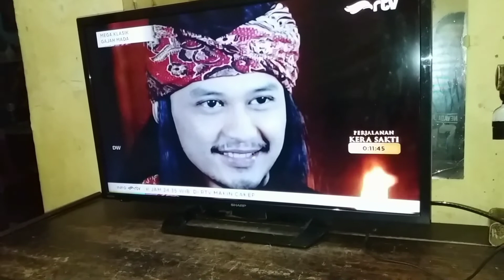tutorial memperbaiki tv sharp protek 32LE260i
simak vidio nya jngan di skip supaya tidak gagal faham  tv sharp protek